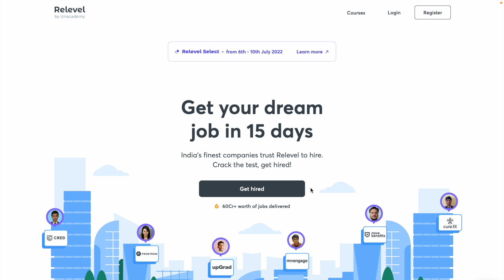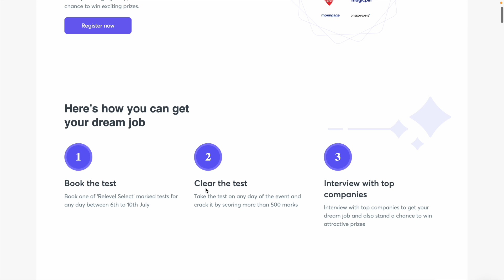How to get HIGH PAYING Remote Data Analyst Jobs in 2022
00:00 Intro
00:39 What does a Senior Remote Data Analyst do?
03:30 How can I switch into Data Analytics
06:00 How to reach at a Senior Position/Role in a Company
07:52 How do you keep yourself relevant in today's world
09:30 Sharul's Tip for the Viewers

About -

TrainWithShubham is the channel created with the idea of bridging up the gap between academical learnings and corporate world. We all know that schools and universities doesn't necessarily prepare us for the corporate world. There's a huge difference between what's going on in the industry and what's being taught to us in schools and colleges.